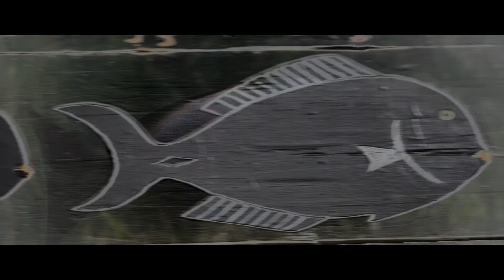Palau x Beautiful Destinations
About a year ago we created this short film with @BeautifulDestinations, to showcase our Pristine Paradise. Palau, our home. The message we envisioned then is as relevant now with the pandemic that is currently affecting all of us globally. We must remember that the environment, our ocean and humanity all intertwine and connect.

This novel reality serves to  remind us Palauans that no matter what we may face out in the world, we have our island home, our unique culture, and the sea that always sustains us. Our Pristine Paradise. Palau is ours. We must protect it, and in turn, it will take care of us during these uncertain times.

When our borders do open, we hope that you visitpalau, learn from it, protect it, and approach nature knowing that it has its own spirit!